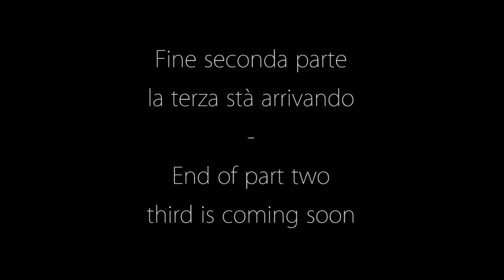recovery of an old chest of drawers pt2 - recupero di un vecchio mobile a cassetti pt2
CMT CMT300 Sistema di Giunzione Universale per Incastri

CMT Orange Tools CMT7E - Elettrofresatrice 2000w, 230v

CMT DAG-001 Goniometro Digitale Tascabile 360°

CMT Orange Tools 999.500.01 – Tavolo da lavoro CMT Industrio per elettrofresatrice (Europa)

CMT TMP-1200 Dima Flessibile per Fresature Sagomate (Curve e ad Arco)

Fresatrice CMT7 E + Tavolo di fresatura + interruttore di sicurezza

CMT DAF-001 Goniometro Digitale con Asta di Misura

Makita RT0700CX2J Rifilatore - Fresatrice

CMT 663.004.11 - Fresa per spianare da 60mm di diametro

CMT 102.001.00 Set con 6 Punte Diritte per Mortasare, Grigio

Festool 564509 Trapano Avvitatore, 10.8 V, Blu

Festool TS55 Sega Circolare

Festool Aspirapolvere  CLEANTEC CT 17 E

Festool FS-HZ 160 - Morsetto con bloccaggio a leva

DeWalt DWE6423-QS Levigatrice Roto-Orbitale, 280 W, 220 V, Giallo/Nero, 125 mm

DeWalt DCD796D2-QW Trapano Avvitatore con Percussione, 460 W, 18 V, Giallo/Nero

Hitachi NT50AE2-5/2.8 pollici martello pneumatico brad calibro 18

Makita AF505 Groppinatrice ad Aria Compressa

Festool 571952 – Levigatrice orbitale ETS EC 150/5 eq-gq

Festool 571871 Levigatrice orbitale ETS EC 150/3 EQ